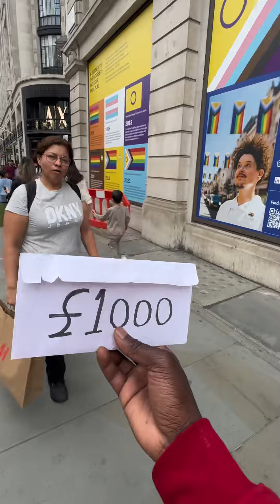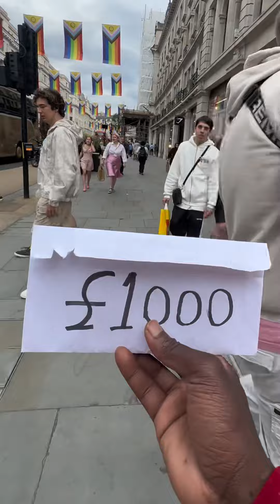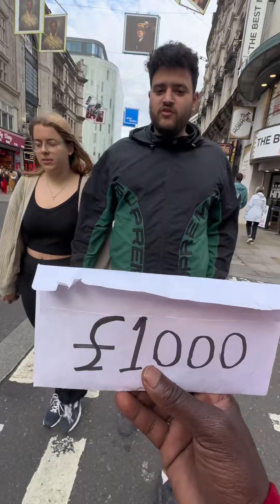Help me 1£ 💔to get 1000£😭